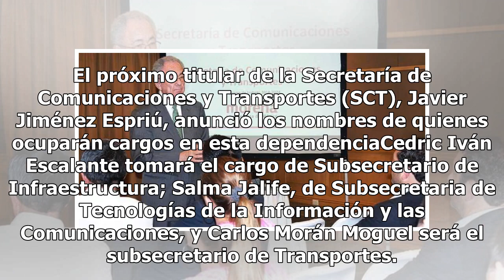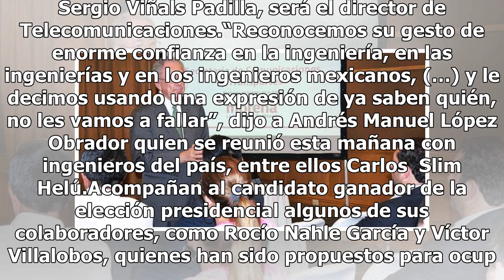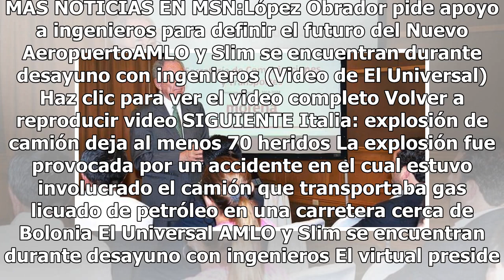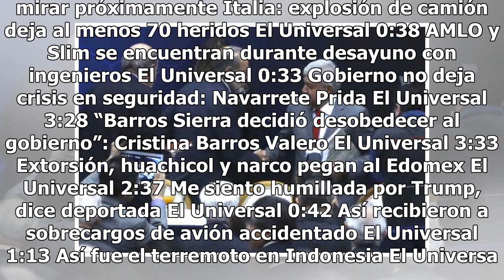Javier Jiménez Espriú, próximo titular de la SCT, anuncia los nombres de su equipo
El próximo titular de la Secretaría de Comunicaciones y Transportes (SCT), Javier Jiménez Espriú, anunció los nombres de quienes ocuparán cargos en esta dependenciaCedric Iván Escalante tomará el cargo de Subsecretario de Infraestructura; Salma Jalife, de Subsecretaria de Tecnologías de la Informaci...